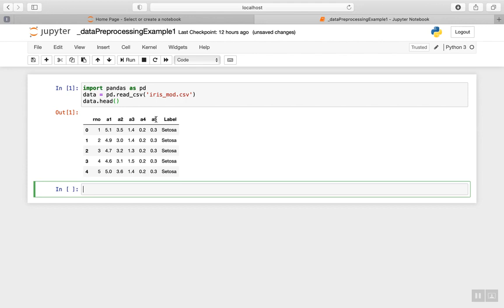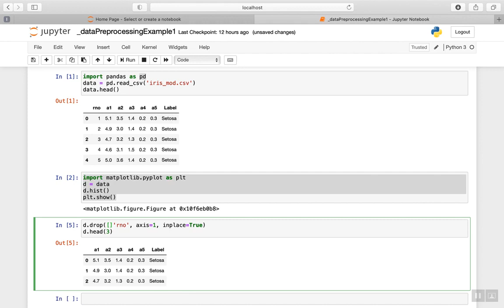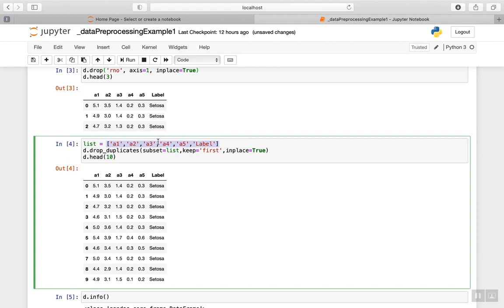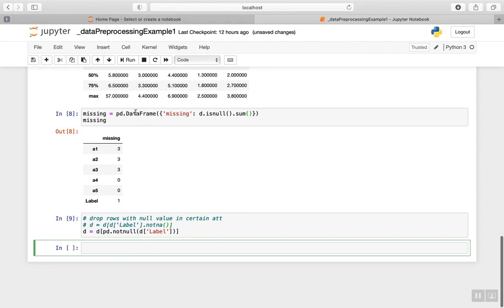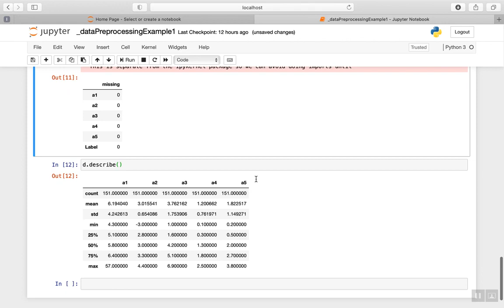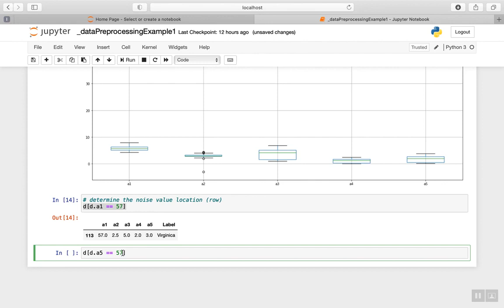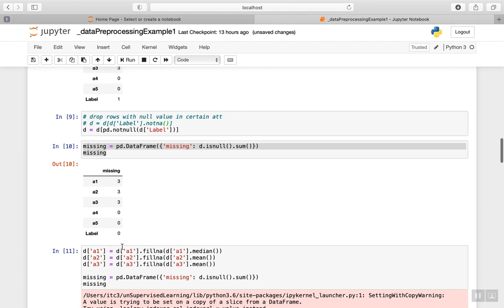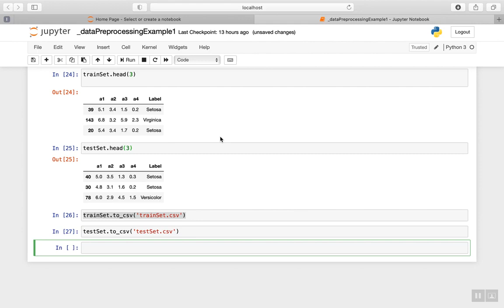02 Data Understanding and Preparation Coding Example